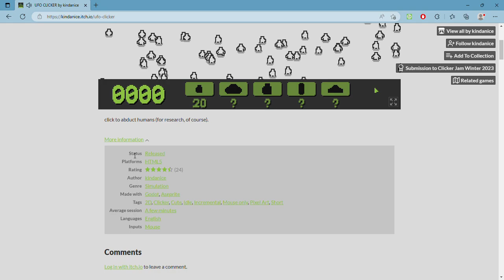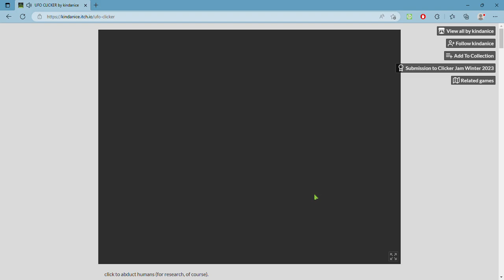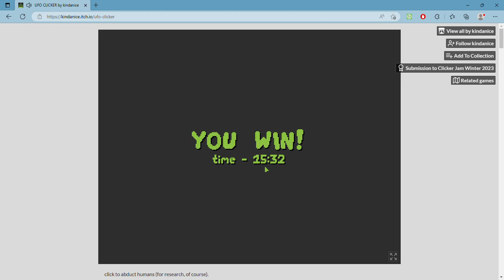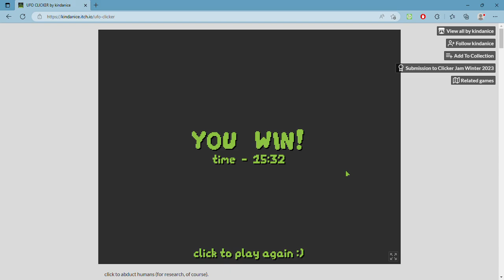UFO CLICKER 👽🛸 by KindaNice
UFO Clicker has invaded your computer and humans are being abducted! Use your mouse to help the aliens gather them for research purposes and be used to buy more artillery before their depart.

I played this game twice and managed to get two different runtimes, the first being 28:48 and second being 15:32.